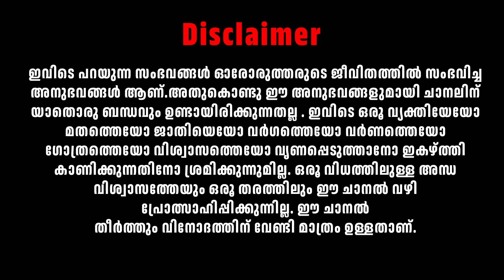ആൾപ്പാർപ്പില്ലാത്ത മനയിലെ പ്രേതാനുഭവം | horror story malayalam | ghost story malayalam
In this channel, ghost stories, horror stories and experiences will be real experiences of many people and upload them as videos.

1.horror story malayalam original
2.horror story malayalam
3.pretha kathakal malayalam
4.ghost story malayalam
5.malayalam horror stories
6.horror stories malayalam
7.pretha anubavangal
8.pretha anubavam